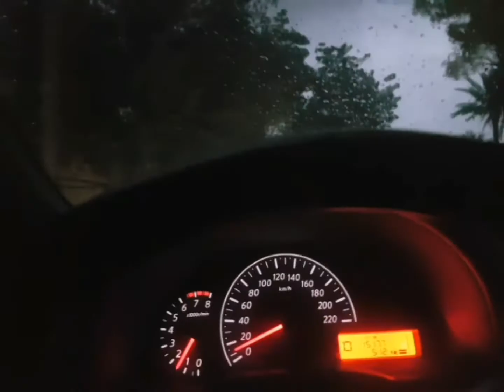أمطار وبرق وعواصف